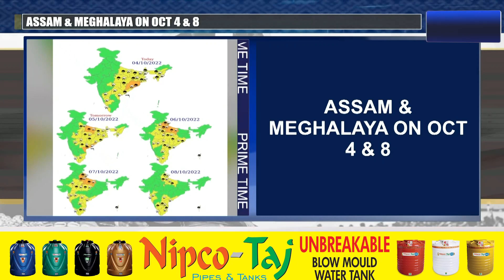IMD PREDICTS HEAVY RAINFALL IN NAGALAND & OTHER NE STATES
The Indian Meteorological Department has predicted rainfall in the northeastern part of India from October 4 onwards. According to IMD, fairly widespread to widespread light or moderate rainfall with isolated heavy rainfall is very likely for Assam, Meghalaya, Nagaland, Manipur, Mizoram and Tripura on October 4. IMD stated that fairly widespread to widespread light or moderate rainfall with isolated heavy falls accompanied by thunderstorms and lightning is very likely over Arunachal Pradesh from October 5 to 7, Assam and Meghalaya on October 4 and 7, and over Nagaland, Manipur, Mizoram and Tripura on October 4